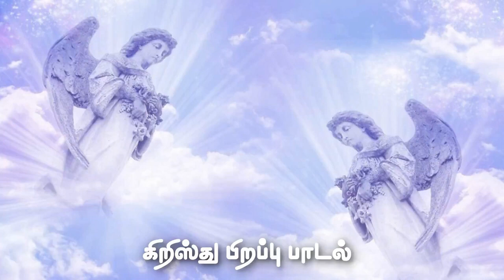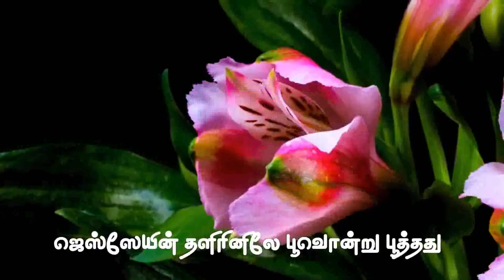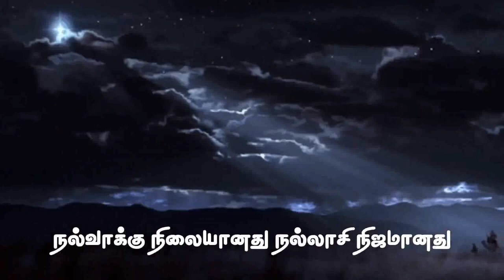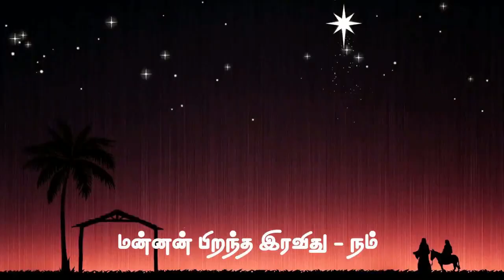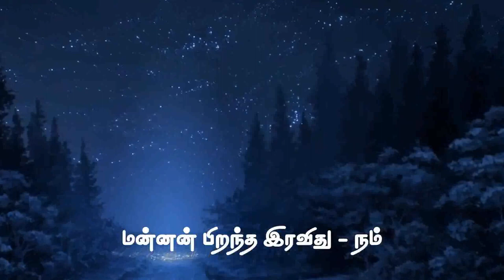அமைதியான இரவிது | கிறிஸ்து பிறப்பு | ப. ரஸல்ராஜ் | CHRISTMAS SONG | FR.RUSSEL RAJ | Christian Song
கவிதை, இசை:  அருட்தந்தை ப. ரஸல்ராஜ்
பாடல் இயற்றப்பட்ட ஆண்டு: 2006
ஆல்பம்: ஆதாரம்
பாடியவர் உண்ணி கிருஷ்ணன்
இசை இயக்கம்: கிலிங்ஸ்டன்

அமைதியான இரவிது
கிறிஸ்து பிறப்புப் பாடல்
ஆல்பம்:  ஆதாரம்
பாடியவர்:  உண்ணி கிருஷ்ணன்

அமைதியான இரவிது
புனிதமான இரவிது
மன்னன் பிறந்த இரவிது - நம்
மீட்பர் பிறந்த இரவிது

தாவீதின் ஊரினிலே தாலாட்டு கேட்குது
ஆராரிரோ ஆராரிரோ
ஜெஸ்ஸேயின் தளிரினிலே பூவொன்று பூத்தது
ஆராரிரோ ஆராரிரோ
இறைவாக்கு மெய்யானது அருளாட்சி உருவானது
 நல்வாக்கு நிலையானது நல்லாசி நிஜமானது
தேவன் பிறந்தார் குழந்தையாக
ஆராரிரோ ஆராரிரோ ஆராரிராரிரோ
ஆராரிரோ ஆராரிரோ ஆராரிராரிரோ

விண்ணகமும் மண்ணகமும் குழந்தையால் இணையுது
ஆராரிரோ ஆராரிரோ
கனியாக சுவையாக உறவுகள் வளருது
ஆராரிரோ ஆராரிரோ
கலக்கமும் தீர்ந்தது கருணையும் பிறந்தது
பகையலை ஓய்ந்தது மகிழ்விசை ஒலித்தது
இறைமகன் பிறந்தார் கொண்டாடுவோம்
ஆராரிரோ ஆராரிரோ ஆராரிராரிரோ
ஆராரிரோ ஆராரிரோ ஆராரிராரிரோ